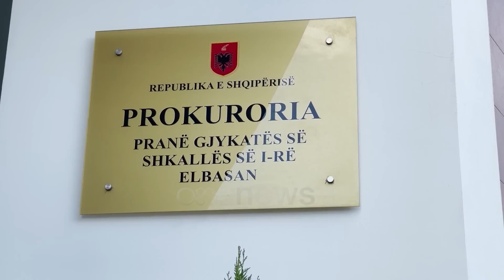RENEA del duarbosh nga Elbasani, blindi gjithë qytetin, por Talo Çela i shpëtoi sërish policisë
Forcat RENEA kanë zbarkuar në Elbasan dhe Peqin për kapjen e personave të shpallur në kërkim nga megaoperacioni i DOSJES "Plumbi i Artë".

Mësohet se gjatë ekzekutimit të këtij operacioni në total janë 10 persona të shoqëruar dhe asnjëri prej tyre nuk është objektivi që kërkon Renea.

Ndër personat e ndaluar mësohet se është edhe Kelmend Xhaferri, një person i njohur në Elbasan, i përfshirë dhe në ngjarjen e rëndë të ndodhur 4 ditë para zgjedhjeve të vitit 2021 në Elbasan, kur u vra Pjerin Xhuvani.

Burimet bëjnë me dije se Prokuroria e Elbasanit ka administruar të gjitha pamjet filmike të momentit kur është vrarë Xhuvani dhe ka arritur në konkluzionin se Xhaferri nuk ka pasur lidhje me ngjarjen.

Xhaferri i njohur si Kel Çami njihet edhe si mik i Talo Çelës, dhe ky ka qenë shkaku i ndërhyrjes së RENEA-s në Elbasan, e cila është kryer me shpresën e kapjes së Talo Çelës, Suel Çelës, Kamer Mehjas dhe Gentian Sharrës.

Xhaferri mësohet se u kap nga forcat Renea tek tregu Ushqimor dhe në momentin e ndalimit ai po lëvizte me 2 persona të tjerë për të cilët nuk dyshohet se janë të përfshirë në ngjarje.

Nisur nga kjo pritet që Xhaferri të japi dëshminë e tij dhe do të lihet i lirë, pasi mbi të nuk ka asnjë akuzë zyrtare, apo urdhër-arresti.